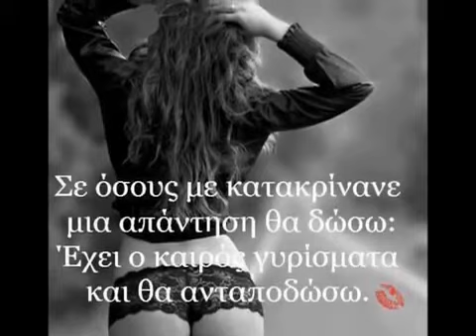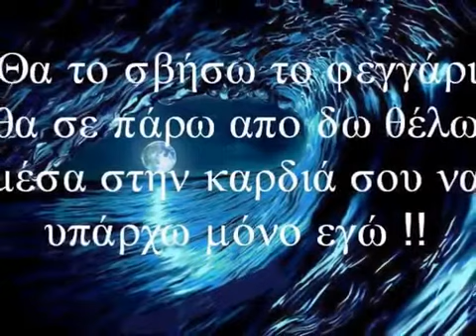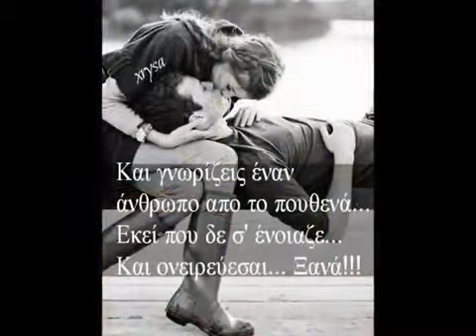ΕΦΥΓΑ ΣΟΝΙΑ LENA LOVE 💋❤️😂MOU1